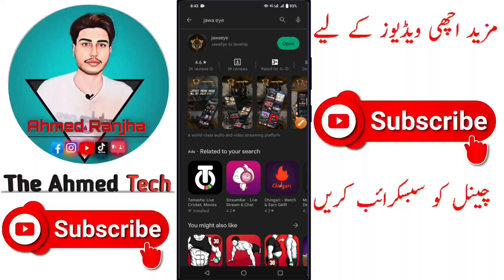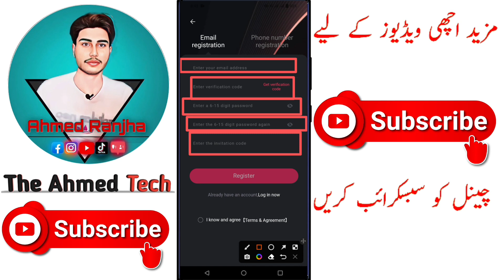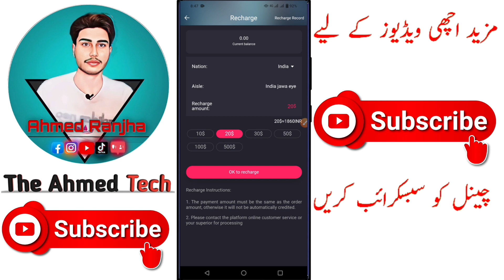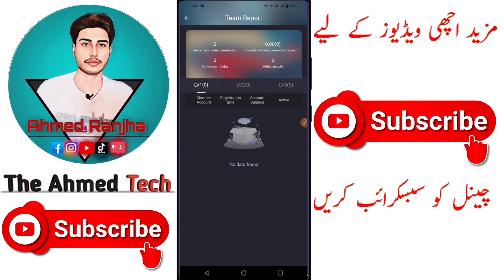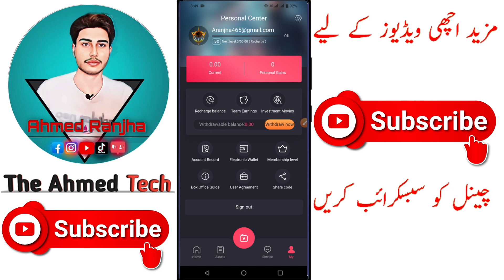Jawa Eye Earning App | Real or Fake Complete Detail | Watch Video Before Investment | Theahmedtech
In this video we clearly review jawa eye app, Is jawa eye is real, how to make money using jawa eye app, how to create jawa eye account, Jawa Eye Earning App,  Real or Fake Complete Detail, see details in video

App name • jawa eye